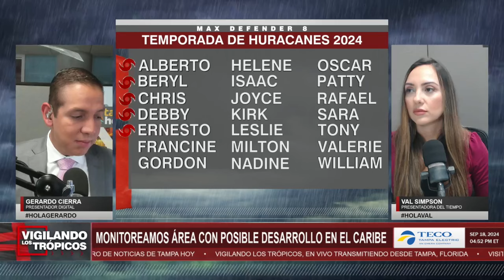El Centro Nacional de Huracanes monitorea área con posible desarrollo en el Mar Caribe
Ubicada al noroeste del Mar Caribe, un área de baja presión podría formarse durante el fin de semana. Existe la posibilidad de desarrollo a principios de la próxima semana a medida que se mueve hacia el norte.